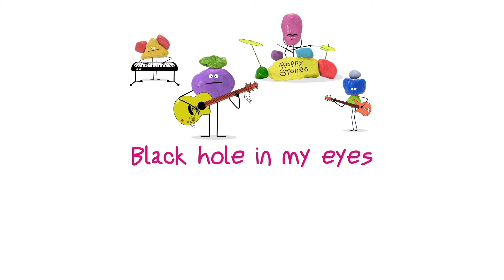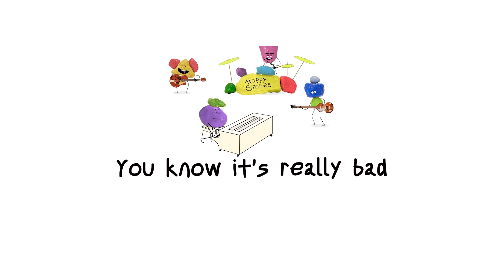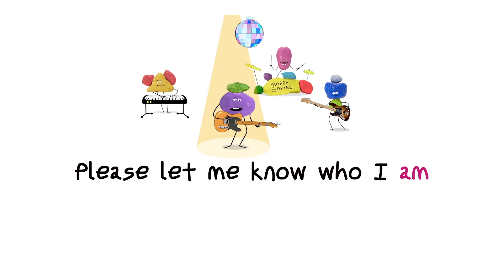Happy Stones - ALL Songs Collection ⭐| PREMIERE | Sonya from Toastville ⭐ Super Toons TV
Hi, it's Sonya. The Happy Stones concert really was the best one ever! Meet their first album! Now you can listen to ALL their super hits!